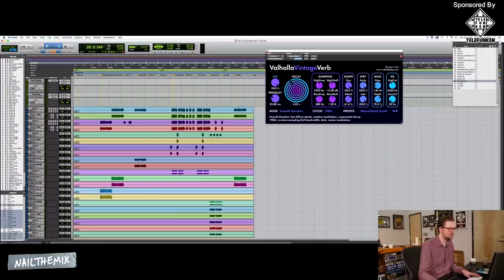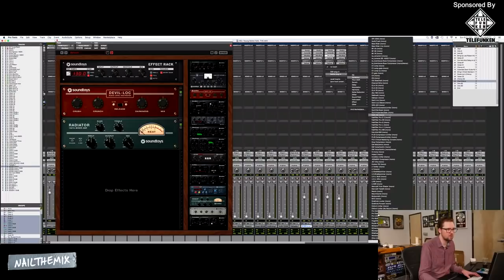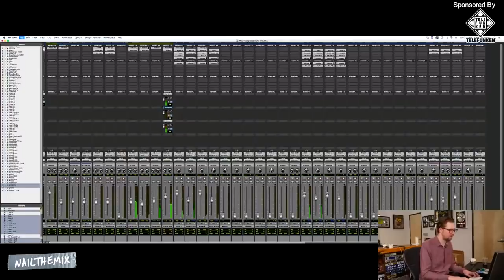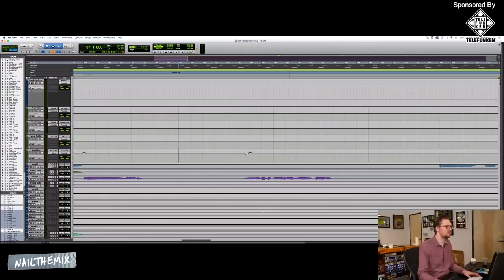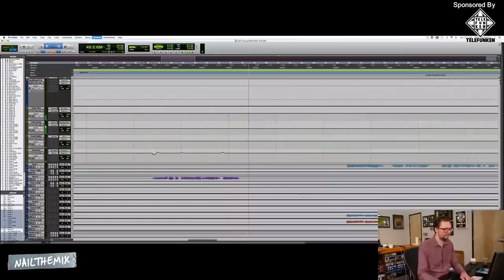DANCE GAVIN DANCE vocal reverb tutorial w/ Kris Crummett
Kris Crummett shows how he dials in reverb on "Young Robot" by Dance Gavin Dance. He uses the Valhalla Vintage Verb plugin, Soundtoys effect Rack and Pro Tools but the concept will apply to any DAW and any reverb plugin.

Get instant access to Dance Gavin Dance multi-tracks and Kris Crummett's full mixing session

Every month, NAIL THE MIX members get exclusive access to the REAL MULTI-TRACK SESSIONS from a REAL ALBUM, and a 6-8 hour live streaming class from the producer who mixed it. These are the actual sessions by bands like Gojira, Meshuggah, Periphery, Papa Roach, Lamb Of God, Bring Me The Horizon, A Day To Remember and more - and NTM is the only place in the world you'll get access to them!